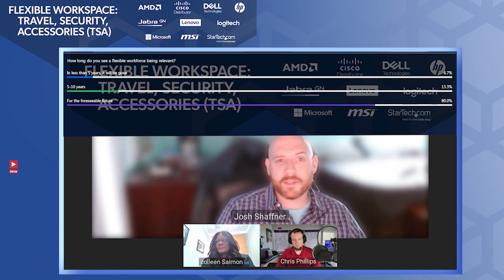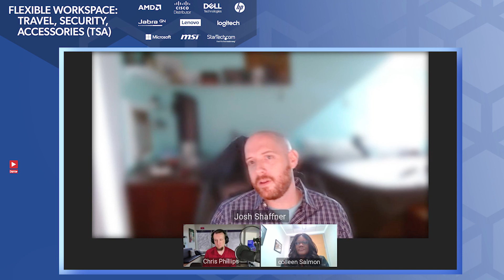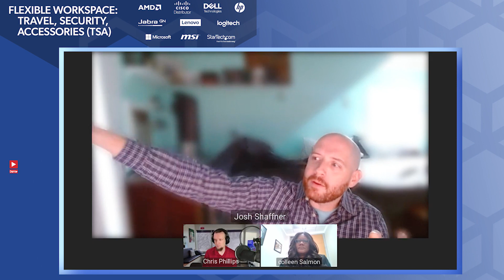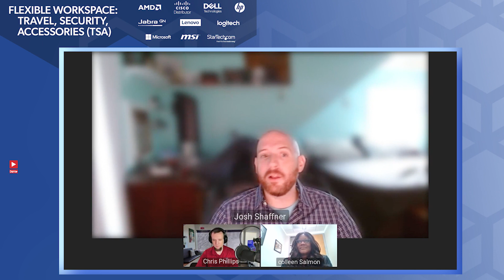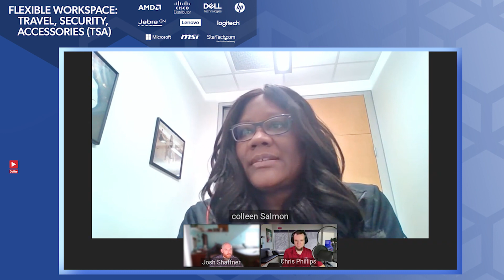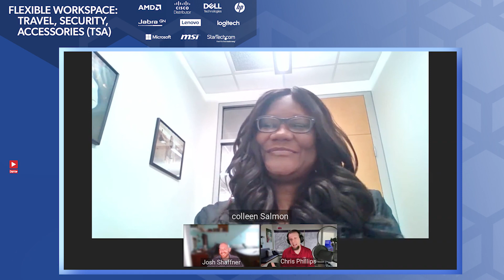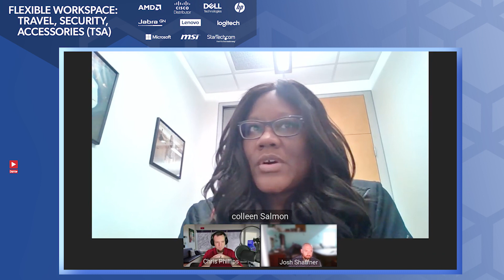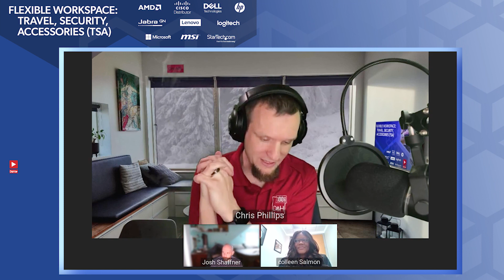DHTV LIVE - Flexible Workspace: Travel, Security, Accessories (TSA)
However, during the ebb and flow of these expeditions, it’s important to ask your clients if their data is protected.

Join us for a D&H TV webcast, as our team of experts demonstrate the importance of protecting your clients devices no matter where they choose to work from.

Our experts Josh Shaffner- D&H Distributing Sales Engineer, Colleen Salmon – D&H Distributing- Cisco BU Sales Engineer, and Chris Phillps-D&H Distributing Modern Solutions Technical Enablement Supervisor will meet to discuss all the ways you can empower your clients to stay safe and security.